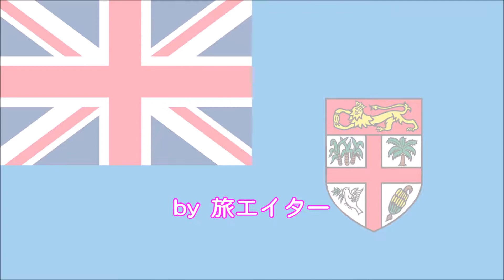【旅エイター】オセアニアの旅・島国フィジー『島をドライブして回る・ビデオ映像』・一人旅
タクシーをチャーターして、フィジーを半周しました。色々な集落に立ち寄っては人々と触れ合いました。ドライバーさんのおかげです。